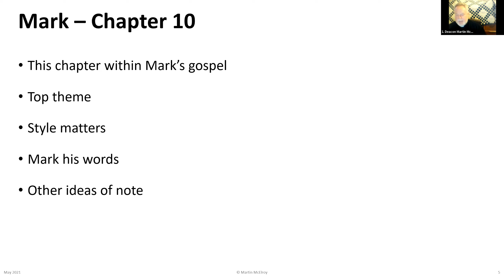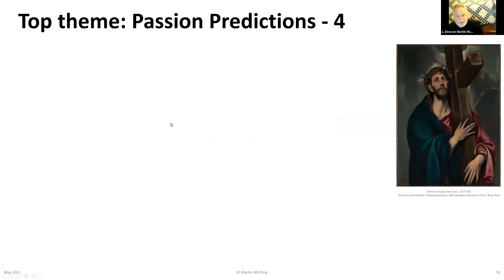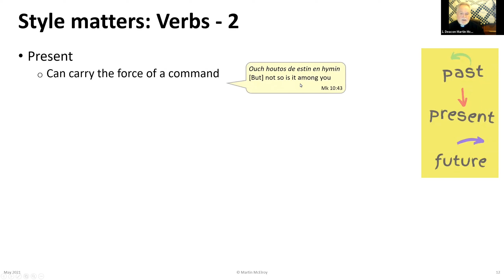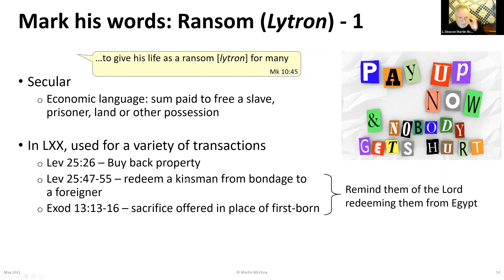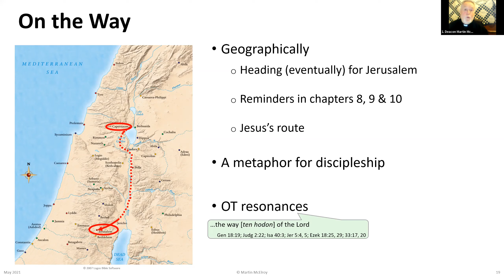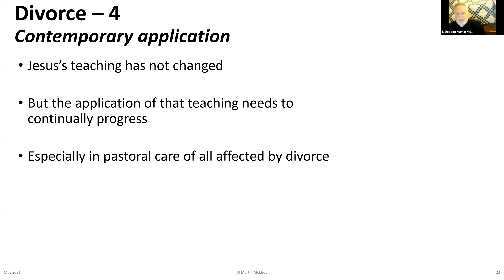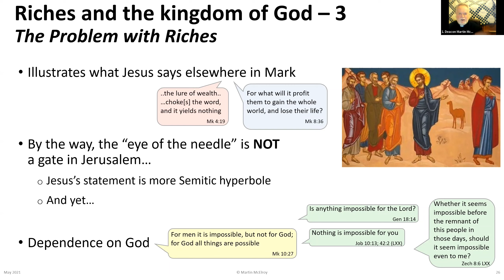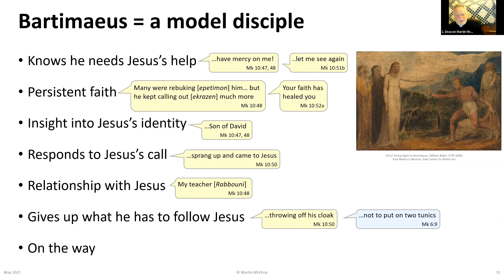Gospel of Mark - Week 12: Mark chapter 10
This is session #12 of a series on the Gospel according to Mark.

In this series, we will go through Mark's Gospel chapter by chapter. We look not only at Jesus and His teaching, but also how the evangelist tells the story. In each chapter, we
* pick on a single word that characterises that chapter;
* look at some themes that are featured in the chapter;
* and examine an aspect of Mark's style that illustrates the distinctive way in which Mark presents Jesus and His message.

Our aim is to show how Mark presented "Jesus Christ, the Son of God" (Mk 1:1), and in doing so, help you to get to know Jesus better.

These presentations, by Deacon Martin McElroy, were recorded in the spring and summer of 2021, during a series of Zoom-based formation sessions (that's why there are breaks in the presentations, where there were breakout groups).

Session #12 focuses on Mark Chapter 10.
Deacon Martin covers the following topics:
 A. An overview of Mark chapter 10: what happens, and how it fits into the gospel as a whole
 B. Top theme = Passion Predictions
 C. Style matters = Verbs
 D. Mark his words = Ransom (Lutron)
 E. Other topics of note, including
  - On the way
  - Divorce
  - Riches and the kingdom of God
  - James & John's request
  - Bartimaeus
 And also
  - Topics I might have mentioned if I'd had time
  - Prayer and blessing
 F. Q&A - on various topics from Mark chapter 10

00:00-00:28      Overview of topics covered in this session
00:29-01:45      Chapter 10 within Mark's gospel
01:46-10:11      Top Theme: Passion Predictions
10:12-20:36      Style matters: Verbs
20:37-28:15      Mark his words: Ransom (Lutron)
28:16-52:47      Other ideas of note
 28:16-31:02     On the way
 31:03-39:39   Divorce
 39:40-46:31   Riches and the kingdom of God
 46:32-50:26   James & John's request
 50:27-52:31   Bartimaeus
52:32-52:47      If I'd have had time...
52:48-54:03      Final Prayer & Blessing
54:04-1:01:55     Q&A
 54:04-56:11       Women divorcing husbands
 56:12-58:17       Children brought to Jesus for blessing
 58:18-1:00:33      Women with authority and status
 1:00:34-1:01:55   Final remarks